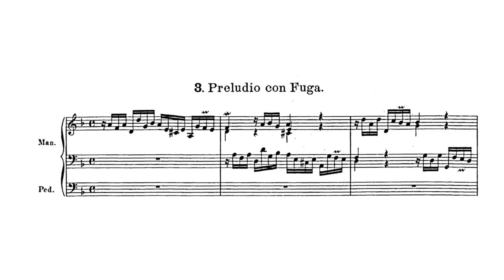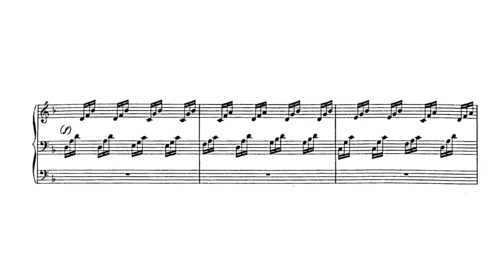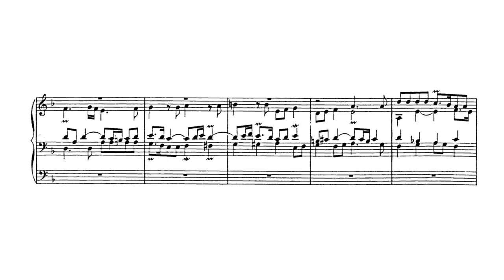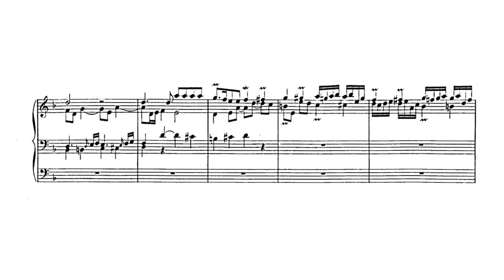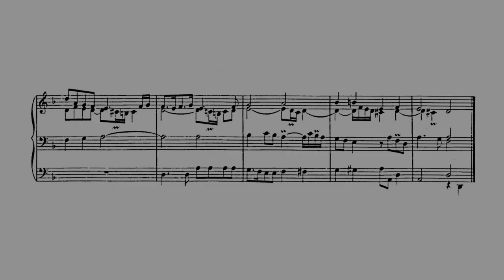Johann Gottfried Walther - LV 123, Prelude and Fugue in D minor w/ score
Johann Gottfried Walther (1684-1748) was a German music theorist, organist and composer. As an organ composer, he became famous for his transcriptions of orchestral concertos.

00:00 - Prelude
02:55 - Fugue